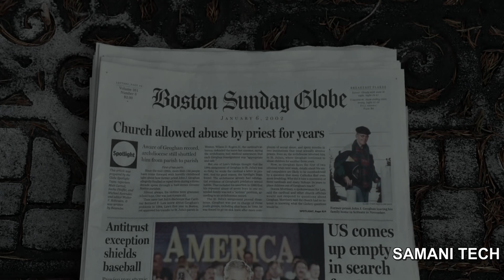[4k][60FPS] Spotlight TRAILER Mark Ruffalo 4K 60FPS HFR[UHD] ULTRA HD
Spotlight TRAILER Mark Ruffalo 4K 60FPS HFR[UHD] ULTRA HD

comment if you want to see any video in 60FPS